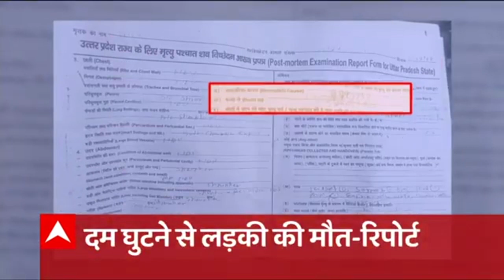पहले चरण के चुनाव के पहले से ही पस्त हुए विरोधियों के हौसले- कासगंज में बोले PM Modi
कासगंज में प्रधानमंत्री नरेंद्र मोदी का विपक्ष पर वार, बोले- पहले चरण के चुनाव के पहले से ही पस्त हुए विरोधियों के हौसले, यूपी में फिर सरकार बना रही है भाजपा..